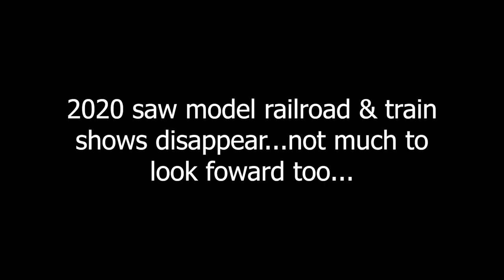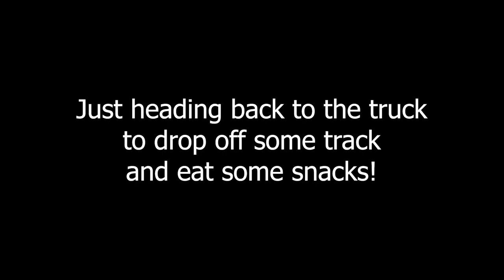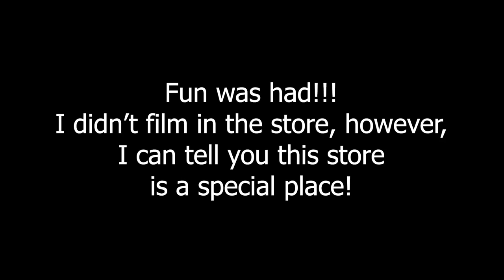My son and I go to a model railroad show - Title Town Train Show 2021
Hey Everybody!  My son and I go to our first model railroad show since the pandemic struck!  It truly was a bright spot to be out, see trains, see friends and get to have a fantastic time with my son as he and I share in the hobby of model railroading.  This trip was exciting on so many levels!  The Title Town Train Show created a fantastic memory that my son and I will always have!

Take care!

Andy

Please comment on what you liked or did not like about the video!  I really care about what you have to say and always enjoy feedback!